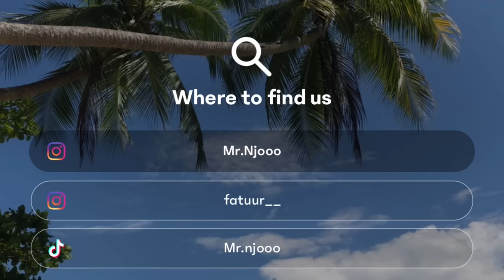Birthday surprise Juna 🎉 | part 2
Kirim-kirim 📩🎁👇:

Address: 📍

Ruko Apartemen Signature park Grande
Jl.MT.Haryono kav 20 tower light
No.TL-R/UG/08
Keramat jati
Jakarta timur
13630
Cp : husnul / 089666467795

Dan yg pengen tau keseharian kita, follow kita di sosmed di bawah

NJOO

JUNA